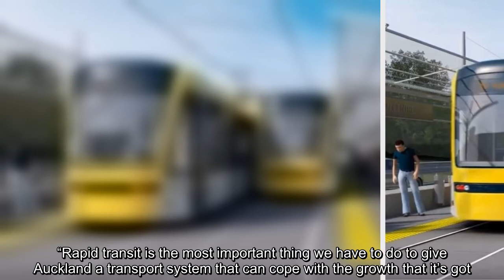Auckland light rail will go ahead if Labour wins election, transport minister says